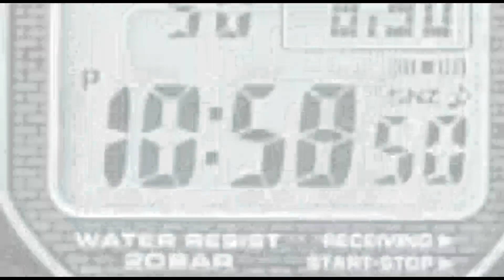കയ്പമംഗലം സെന്റ് ജോസഫ് ദേവലായത്തിലെ അമ്പുതിരുനാളിന് കൊടിയേറി